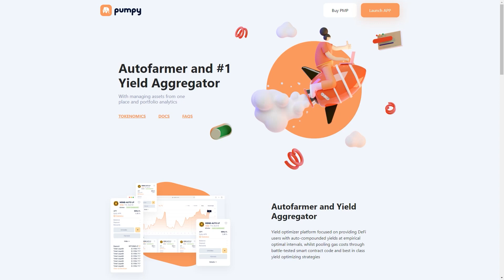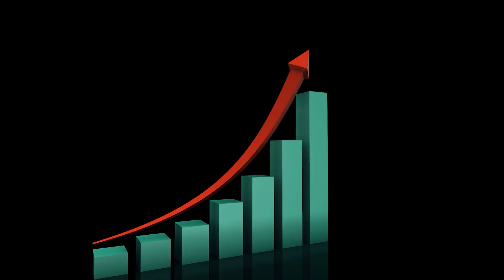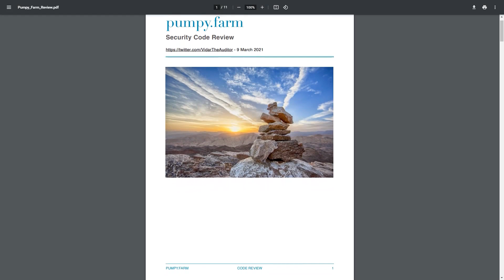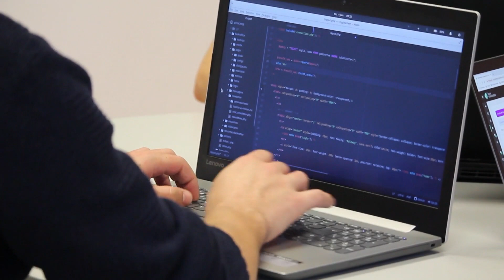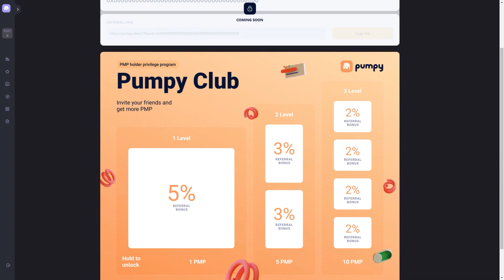Pumpy Farm Autofarmer | Заработок на фарминге | Высокий доход в пулах ликвидности!